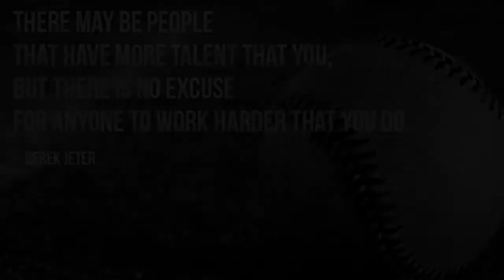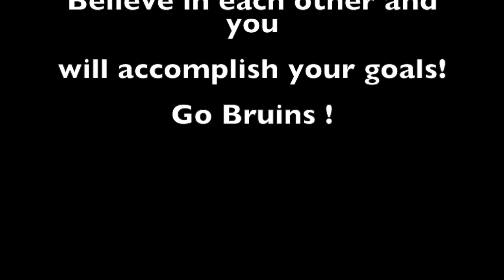Fargo South Baseball 2014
2014 Season Pictures of the Fargo South Bruins Baseball Team.